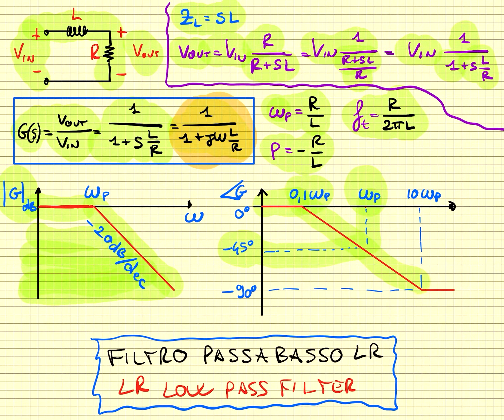FILTRO PASSA BASSO LR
Filtro passa basso LR 000058